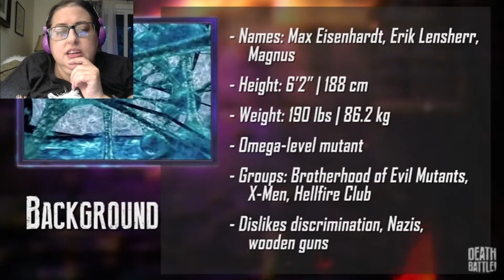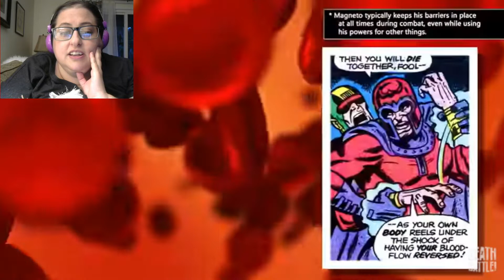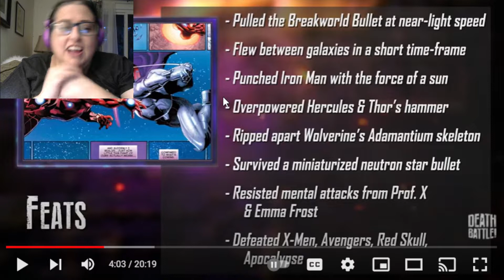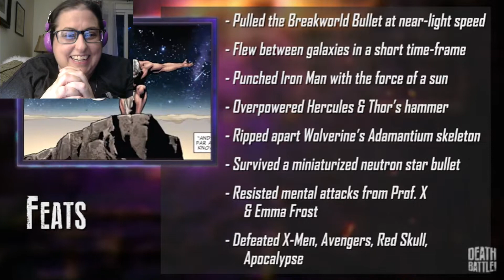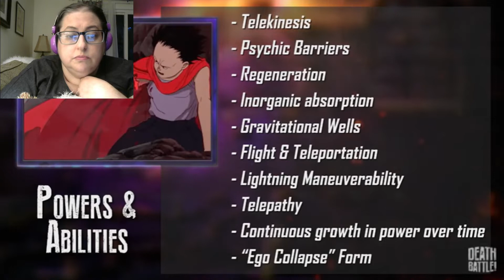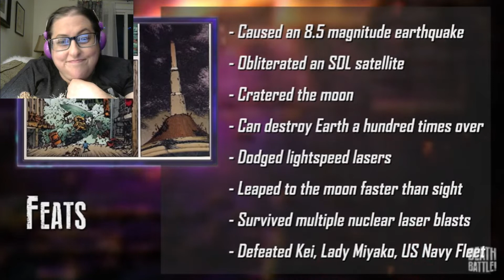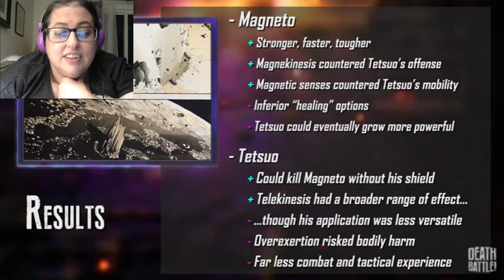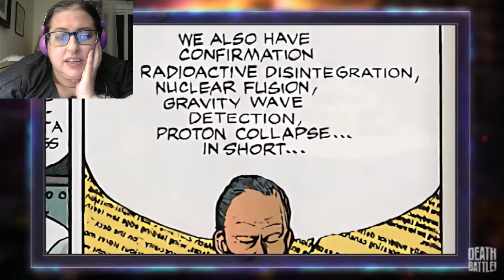Blackjack Reacts to DEATH BATTLE--Magneto vs Tetsuo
Two titans of overwhelming power clash in the streets of Tokyo! Can the master of magnetism charge a victory or will the 41st Esper take the crown?